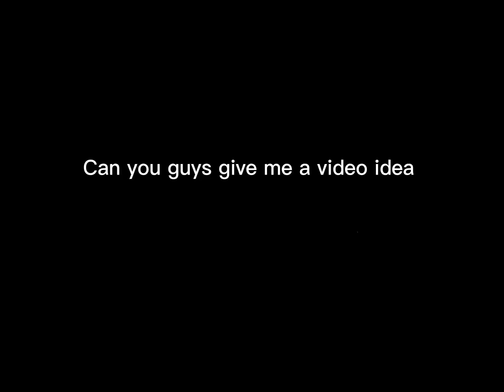Can you guys give me a video idea